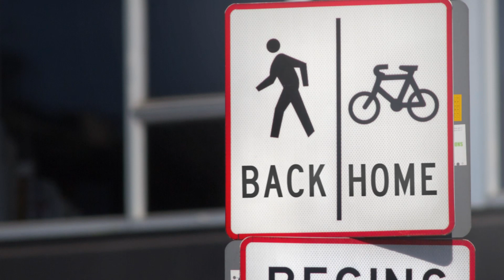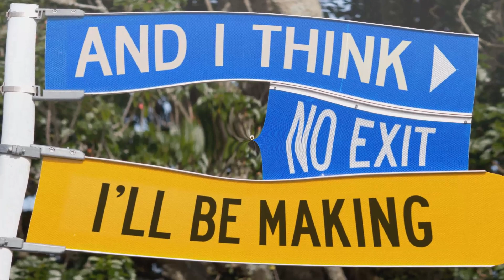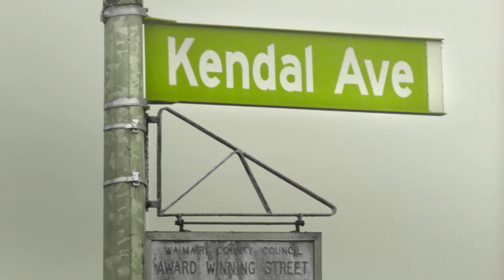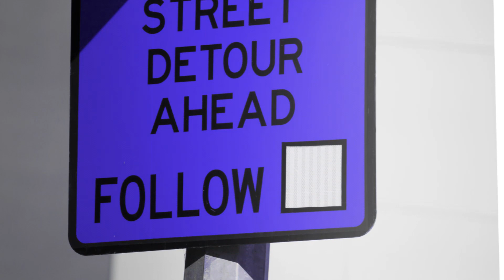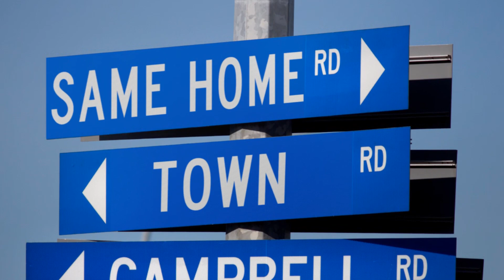Dub Fx & Snareophobe remix of Salmonella Dub's Same Home Town